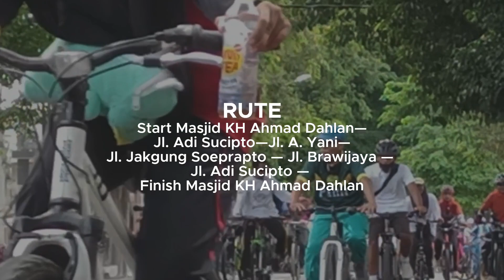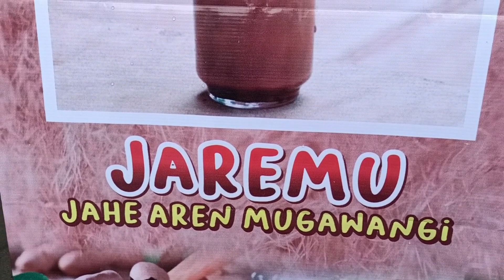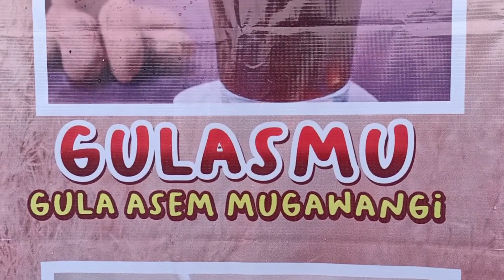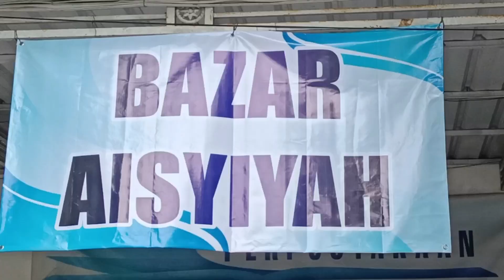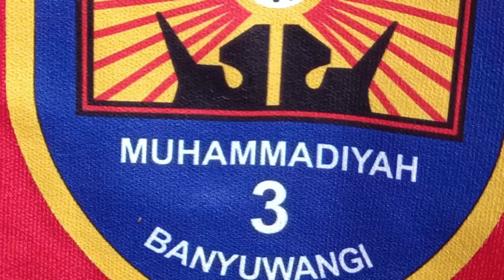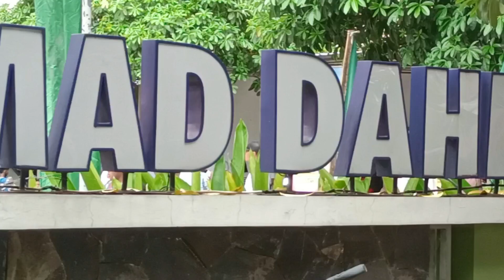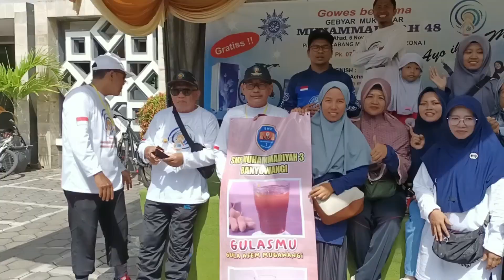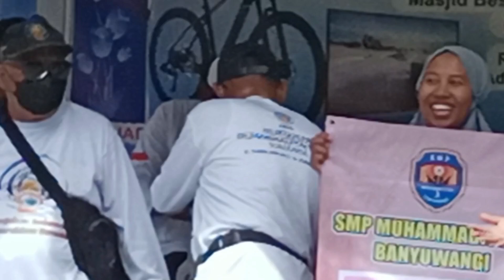Gowes Bersama Gebyar Muktamar Muhammadiyah ke-48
Turut serta menyambut sekaligus memeriahkan Muktamar Muhammadiyah ke-48 yang akan digelar di Solo pada 18-20 November 2022, Pimpinan Cabang Muhammadiyah (PCM) Zona I Banyuwangi menyelenggarakan acara Gowes Bersama.

Rute perhelatan yang berlangsung pada Ahad, 6 November 2022 itu dimulai dari Masjid KH Ahmad Dahlan, Banyuwangi Jl. Adi Sucipto ke arah utara menuju Jl. A. Yani, kemudian belok kiri ke Jl. Jakgung Soeprapto, belok ke Jl. Brawijaya, lalu kembali ke Jl. Adi Sucipto, dan finish di Masjid KH Ahmad Dahlan.

SMP Muhammadiyah 3 Banyuwangi (Mugawangi) tidak hanya menggerakkan siswa/siswinya untuk mengikuti kegiatan ini, tetapi juga membuka stan bazar. Keberadaan stan ini tujuan utamanya adalah mengenalkan minuman herbal karya siswa/siswi Mugawangi
kepada publik Banyuwangi, khususnya warga Muhammadiyah.